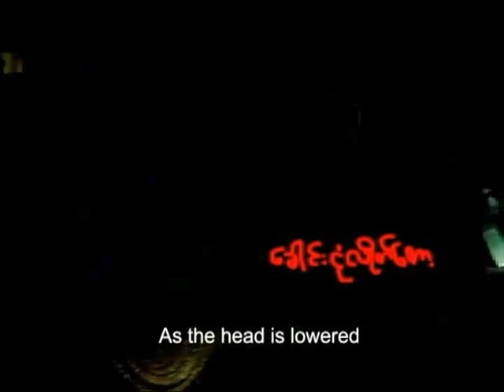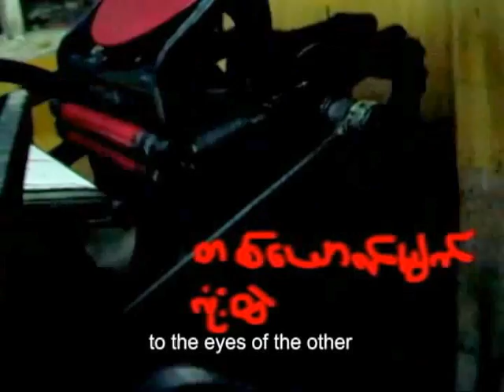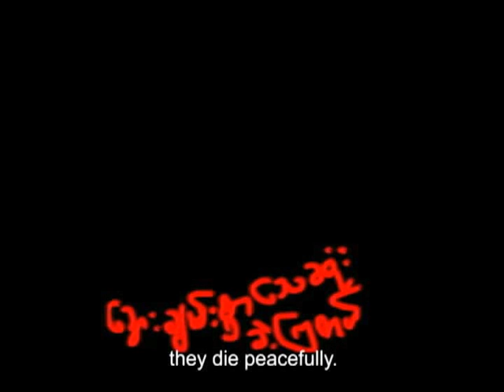Contemporary art in Myanmar, Artist Nyein Chan Su (NCS)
Contemporary art in Myanmar, DVD Magazine. Curated by Aung Myat Htay. 2013